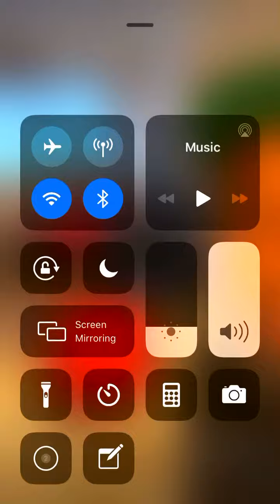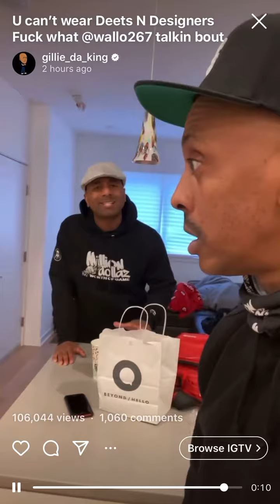Gillie Da Kid Going At Wallo’s Outfit